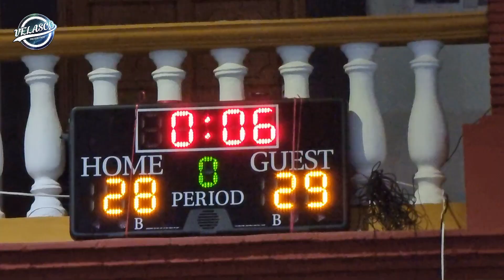GRAN SEMIFINAL DE BASKE LACHIRIOAG 2022 SANGRE NUEVA VS BINGOS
Gran partido de semifinal bingos vs sangre nueva en la fiesta de Lachirioag 2022
 Síguenos